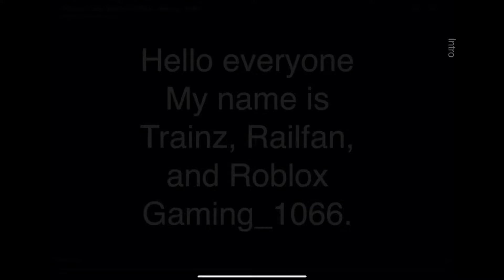Iron Horse - Trainz & Roblox